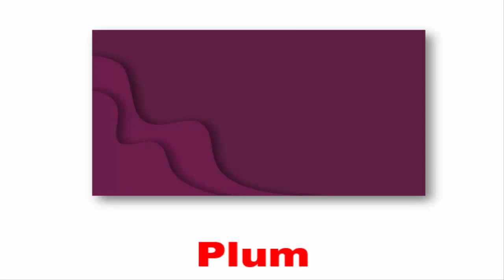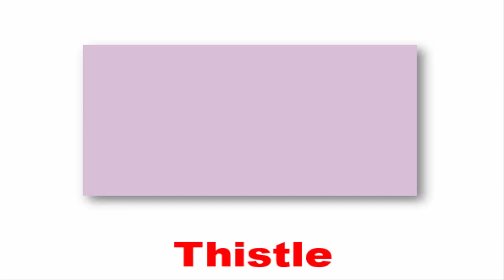Colors all Words Vocabulary With pictures in English |P:4| Colors series vocabulary in English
Description:
In this video, we will learn about different colors and their names in English. We will explore primary colors, secondary colors, and how to use color vocabulary to describe objects and items. Join us as we expand our knowledge of colors in this fun and engaging video.

tag;
colors vocabulary,
colors vocabulary for kindergarten,
color vocabulary for preschoolers,
color vocabulary in korean,
colors vocabulary in english,
colors vocabulary for kıds,
colour vocabulary in english,
color words,
color vocabulary words